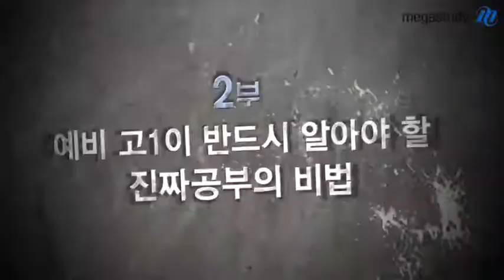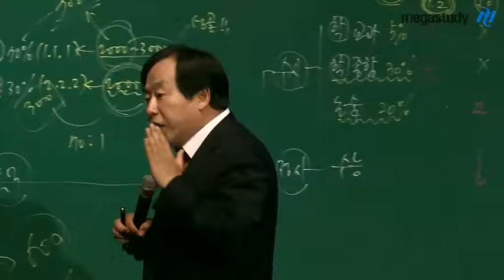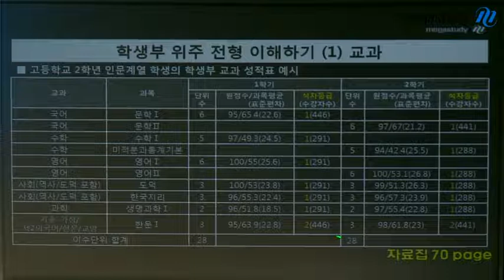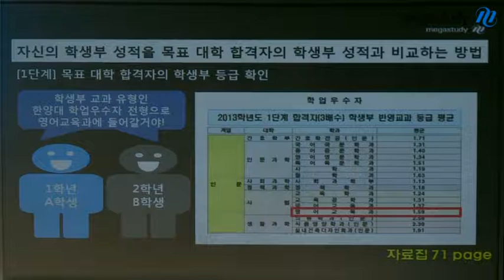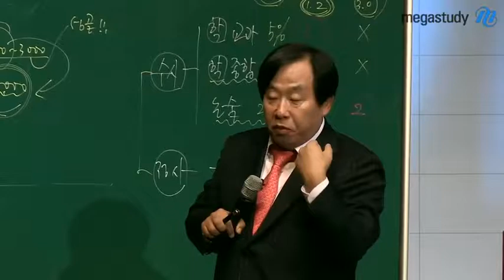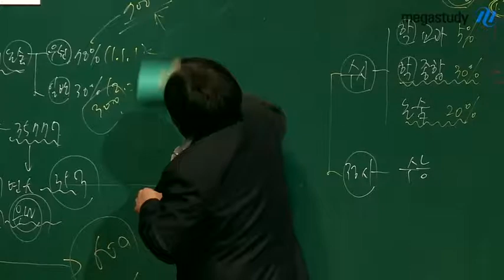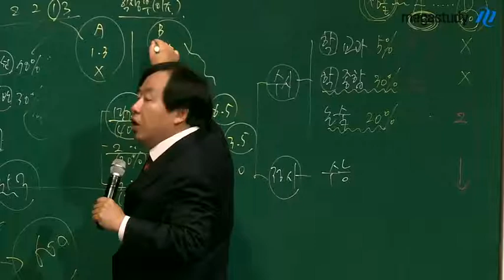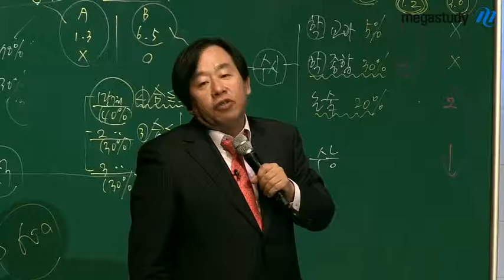[메가스터디] 예비고1 설명회 손주은 3편 "학생부 위주 전형 이해하기"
학생부 위주 전형 이해하기! 지금 바로 확인하세요. - 합격불변의 법칙 메가스터디